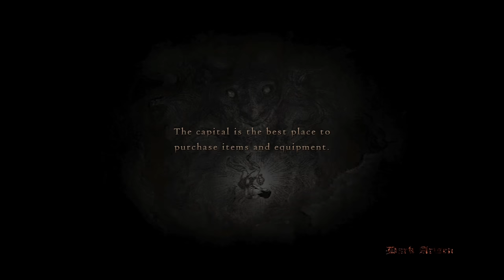A Retrospective of Dragon's Dogma Dark Arisen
Dragon's Dogma 2 is here, but what is also here is my Retrospective on Dragon's Dogma: Dark Arisen, the cult classic that started it all. A divisive game that forged a different path within RPG's towards a different kind, one where many things forgotten from old-school RPG's was brought forward.

Chapters:
00:00 An Introduction
2:39 The Beginning
18:28 Gran Soren, Grand Heights
31:49 Open Worlds, and Empty Promises
36:55 The End
43:47 Bitterblack Isle
49:46 The Story
57:05 Conclusions